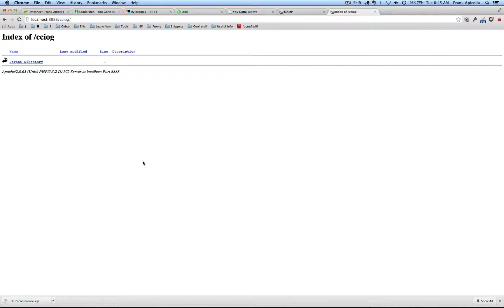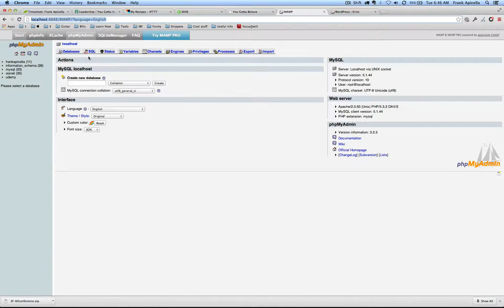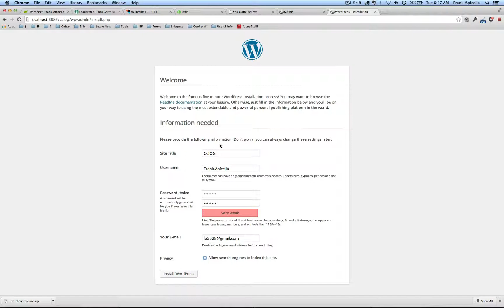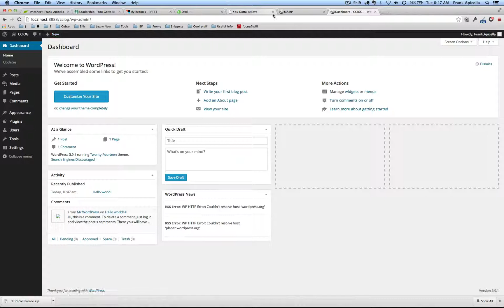Installing Wordpress Locally - Starting Your Local Wordpress Workflow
Installing Wordpress locally is the first step in your local Wordpress workflow. You need to have MAMP installed (for mac, WAMP for PC) in order to allow PHP to run on your desktop.

You also need to download a fresh install of Wordpress So the steps are as follows

- Download MAMP (or WAMP)
- Download Wordpress.org (self-hosted)
- Create directory for your site (htdocs is default)
- Create database
- Copy Wordpress files over to your directory
- Set up your wp-config.php file
- Load up your site and follow instructions

Also note that the default username and password for databases in MAMP is root & root.